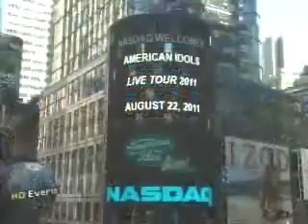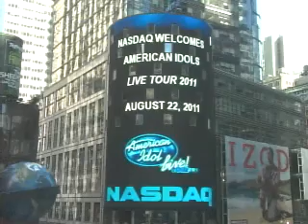Thia Megia Nasdaq Close 08/22/11